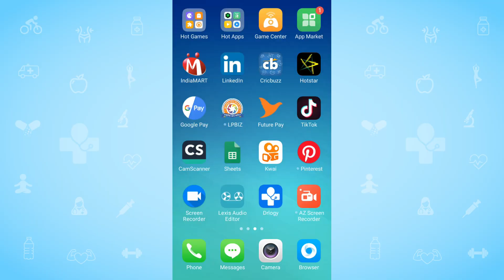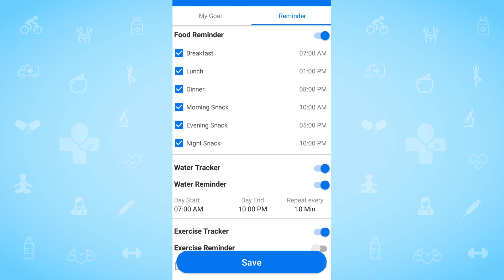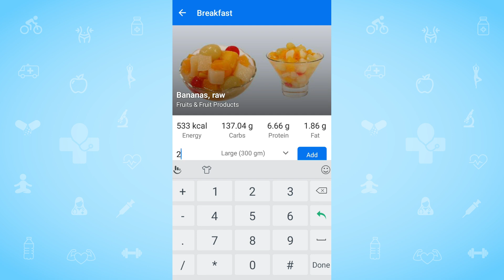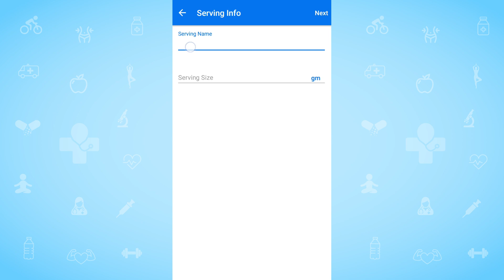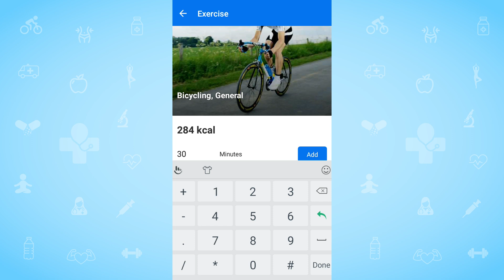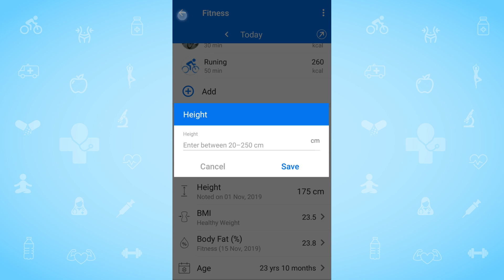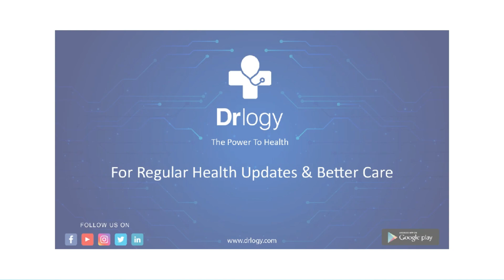अपने भोजन, पानी और व्यायाम को ट्रैक करें | Best App For Food, Water & Exercise Track | Drlogy App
A Perfect Fitness tracker which helps you in maintaining a more balanced healthy lifestyle. You can access the calorie count of carbohydrates, protein and fats from foods that will make sure that you eat healthy. It also helps in explaining your daily water, nutrients and minerals recommendation and also aids in tracking your own body fat, weight & height. It will help you lose/gain weight faster without the everyday hassle. You can track your exercise or daily activity and find how many calorie you burn in time.